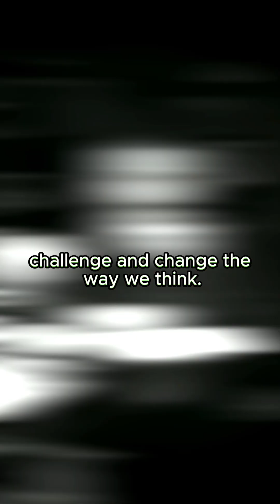💡📐Albert Einstein - his Ideas changed the World🌍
📌 Follow for more timeless wisdom that shaped the world⏳✨